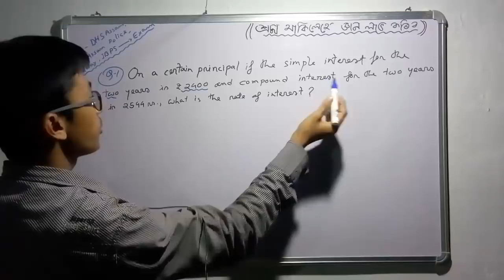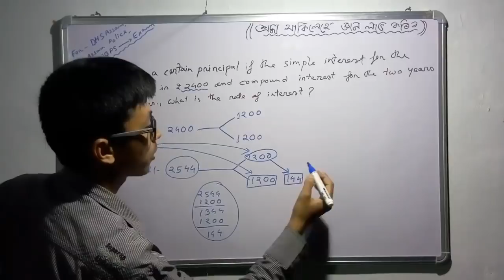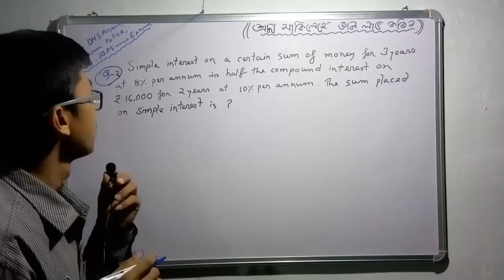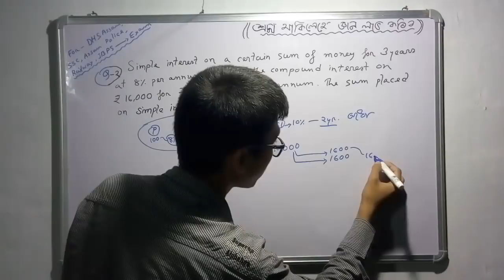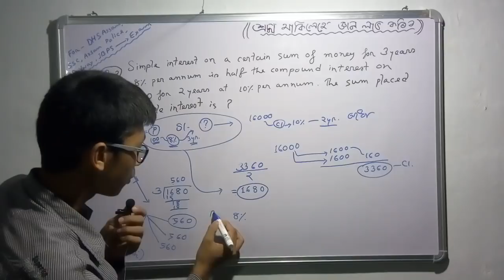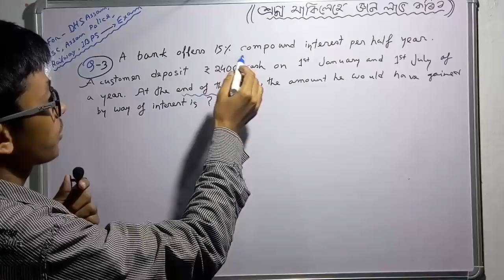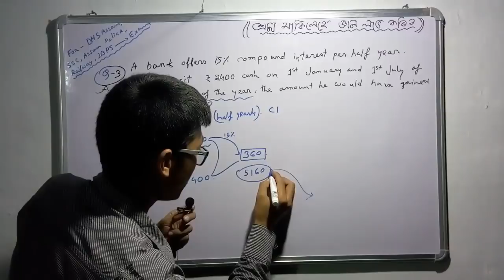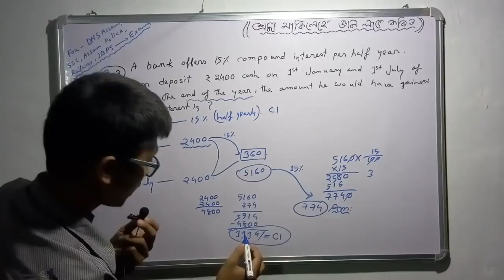Compound Interest in Easy Method - (Part-2) for All Exam - Assamese Online Coaching